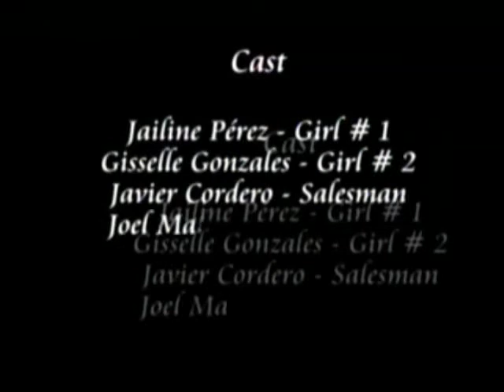JaiGi Jeans (Funny [not real] Commercial)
A funny (not real) commercial about "JaiGi" Jeans, the "perfect" jeans for women.